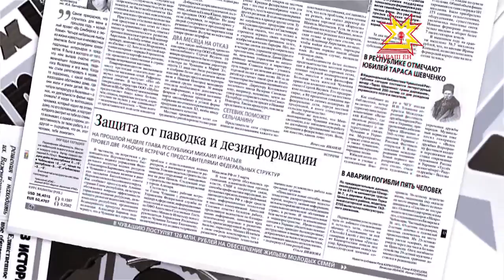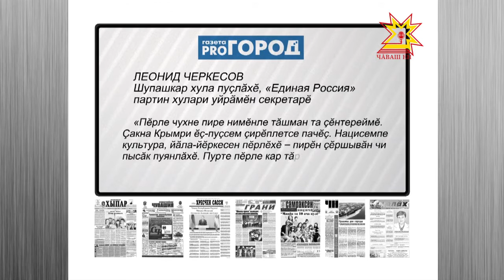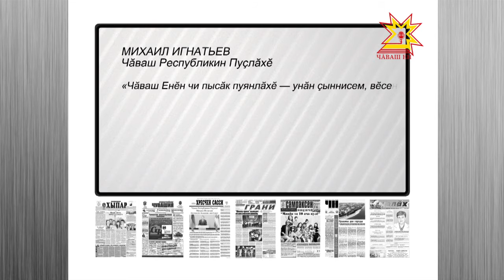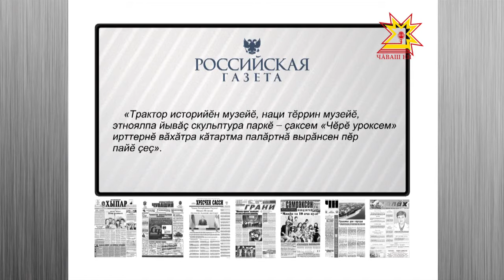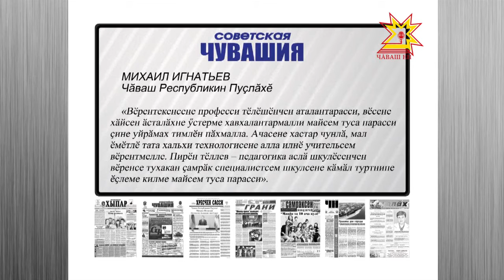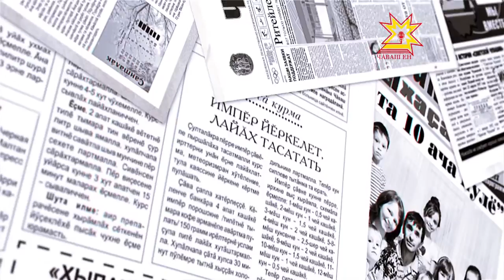Пичет тишкерĕвĕ. Выпуск 24.03.2016